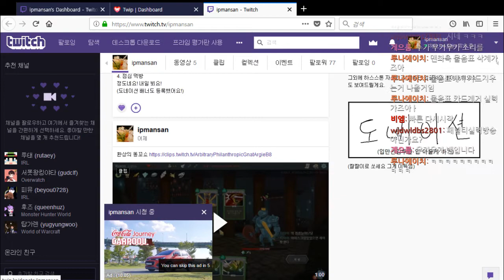【다키스톤 공략】 도적 승천10 Max Level! 흡혈귀가 단도에 독을 묻혔다? 독바단도!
초반에 돌진, 망단, 칼질을 집고 시작해서 쉽게 출발했고, 1층 보스가 바로 독바를 주면서 스타트를 좋게 끊었습니다.

중반에 체력이 부족해 흡혈귀로 변하기도 하고 우여곡절이 많은 판이였죠.

[다키스톤 공략] 사일런트(도적) 승천 10 (독바 단도 흡혈귀)

하드 모드

[Slay the Spire] The Silent Ascension 10